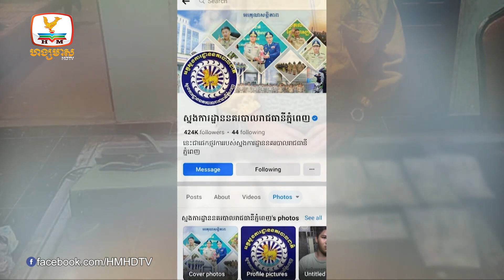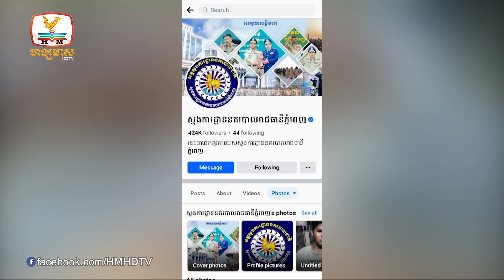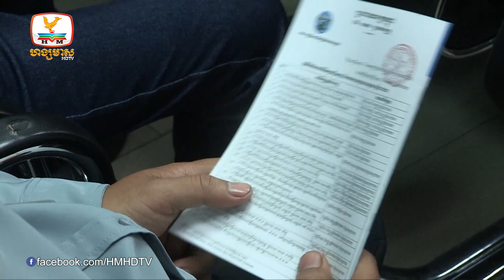អាជ្ញាធរខេត្តសៀមរាប ប្រកាសជូនដំណឹងដល់ពលរដ្ឋ ជិះ...| Flash News (11-10-2023) 5:30PM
▪ អាជ្ញាធរខេត្តសៀមរាប ប្រកាសជូនដំណឹងដល់ពលរដ្ឋ ជិះរថយន្ដឥតបង់ថ្លៃក្នុងឱកាសពិធីបុណ្យភ្ជុំបិណ្ឌ
▪ កម្មករ និយោជិតចំនួន២៣រោងចក្រ ទទួលបានប្រាក់ឧបត្ថម្ភ របស់រាជរដ្ឋាភិបាល លើកទី៨
▪ ១០ថ្ងៃ មានពលករខ្មែរជិត៦ពាន់នាក់ បានចេញពីប្រទេសថៃ ចូលមកកម្ពុជាវិញ ដើម្បីចូលរួមបុណ្យភ្ជុំ
▪ បាត់ខ្លួន៣ថ្ងៃ សង្ស័យមេឃភ្លៀងដើររអិលជើង ធ្លាក់ចូលទឹកប្រឡាយស្លា,ប់
▪ ឃាត់ខ្លួនជនសង្ស័យម្នាក់ ពាក់ព័ន្ធករណីលួចទ្រព្យសម្បត្តិនិងលុយជិត៦ពាន់ដុល្លារ
▪ គ.ជ.ប យកពេល៩ថ្ងៃ ដើម្បីចល័តការិយាល័យចុះឈ្មោះបោះឆ្នោត តាមភូមិ